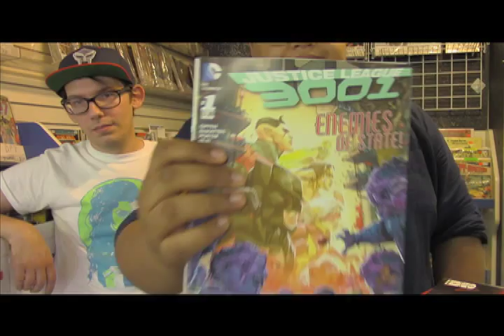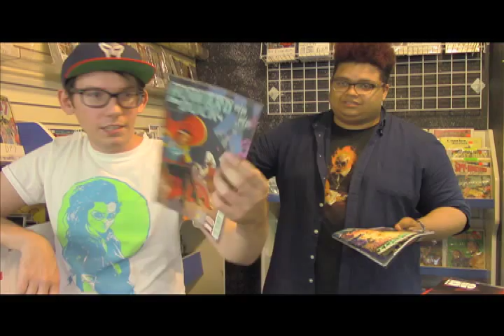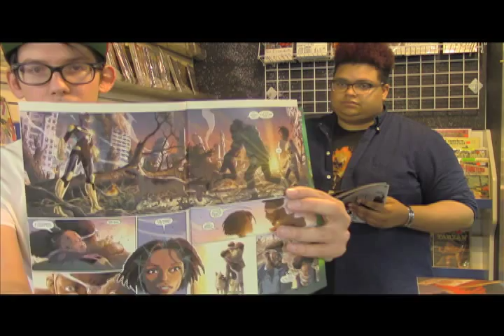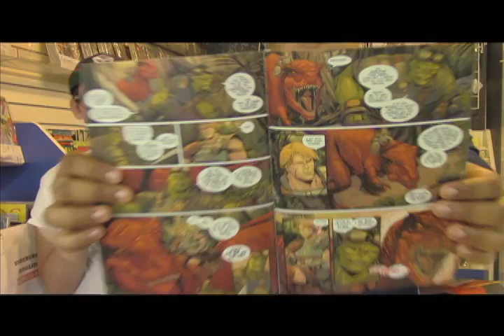Southern California Comics Weekly Update: 6/24/2015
Danny and Matt are back to tell you about awesome comics on sale this week at San Diego's very own Southern California Comics!

This week:

The Material! We Are Robin! A customer ruining our entire segment! A couple other books!

Plus! About 75 Secret Wars titles came out this week, so we ran through all of them, including the ones that are already sold out at the shop! Don't worry, we'll reorder.